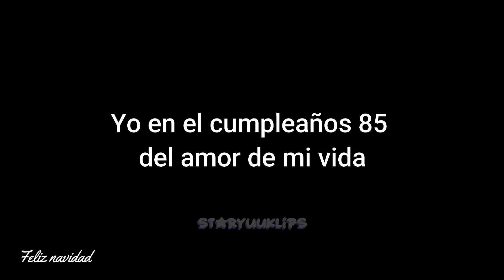👁️ ¿SE VA A PARAR? 😰 | STARYUUKI | ESLAND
No olvides recomendar el canal con tus amigos y darle Like al video si te gusto, suscríbete si queres ver mas anécdotas o momentos divertidos de las cosas que hago en stream.
Si quieres ver este tipo de cosas en vivo no olvides pasarte por mi canal de Twitch donde hago stream todos los días.

-JAngel_Sy